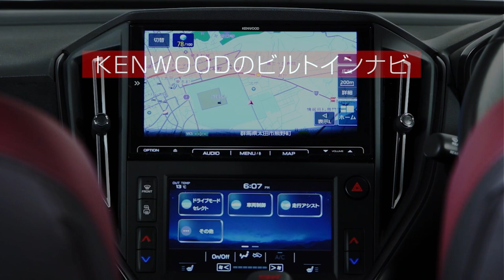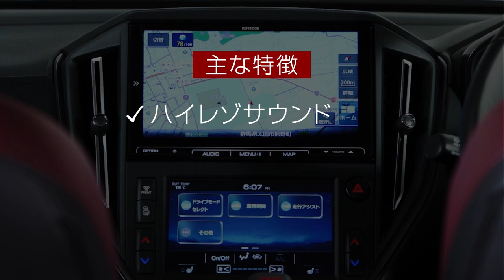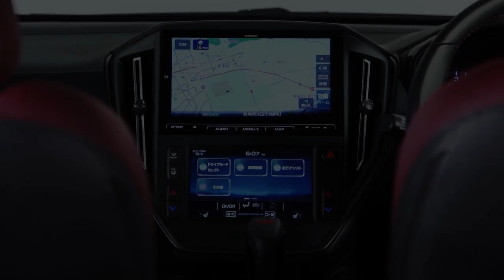KENWOODビルトインナビ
KENWOODのビルトインナビはハイレゾサウンドを楽しめる、音響にこだわりのある方に特におすすめです。基本的なカーナビ性能も洗練されており、使い勝手が良いことも特徴です。

▼SUBARU X（旧Twitter）ページ NEWS、イベント情報など更新中！